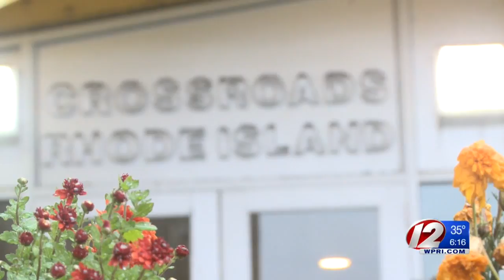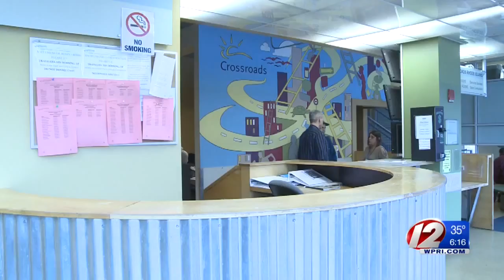Crossroads receiving $5M from Amazon's Jeff Bezos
Crossroads is one of 24 nationwide recipients of the 2018 Bezos Day 1 annual leadership awards - an honor that comes with $5 million grant.